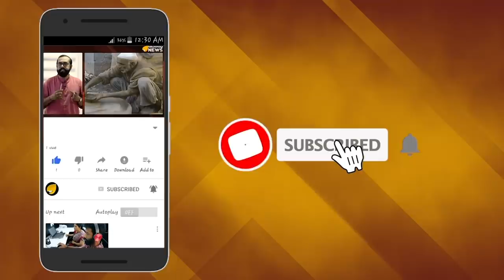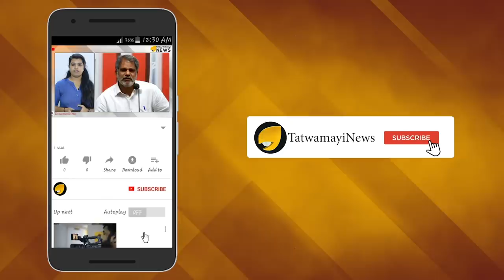കോടിയേരിക്ക് അടി കൊടുത്ത് വി എസ്; കരിമ്പട്ടികയിലാക്കണം ഈ വഞ്ചകരെ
ജനകീയ പ്രശ്നങ്ങള്‍ ഉണ്ടാകുന്പോള്‍ രാഷ്ട്രീയ കേരളം എപ്പോഴും ഉന്നയിക്കാവുന്ന ഒരു ചോദ്യമുണ്ട്. വി എസ് അച്യുതാനന്ദന്‍ പ്രതികരിച്ചില്ലേയെന്നാകും ആ ചോദ്യം. എന്തിനും ഏതിനും പ്രതികരിക്കുന്ന വി എസ് അച്യുതാനന്ദന്‍റെ പ്രതികരണം പലജനകീയ പ്രശ്നങ്ങളിലും ഈയിടെ പേരിന് പോലും ഉണ്ടായിരുന്നില്ല. വി എസിന് പാര്‍ട്ടി മൂക്കുകയറിട്ടുവെന്നായിരുന്നു പ്രധാന ആക്ഷേപം